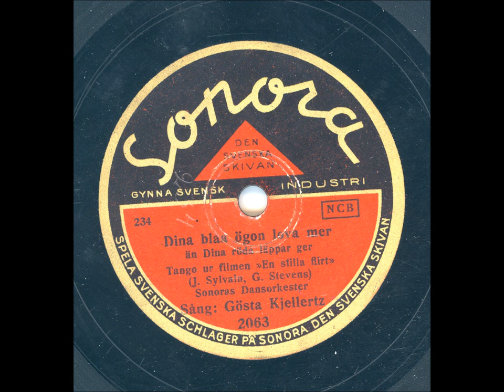Gösta Kjellertz - Dina blåa ögon lova mer ( Tango ur filmen En stilla flirt )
Inspelat: Stockholm 31 jan, utg febr 1934
Längd: 2:56